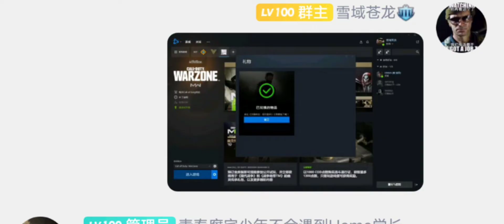【Cambot Master战斗大师】个人击杀混剪Personal kill mix